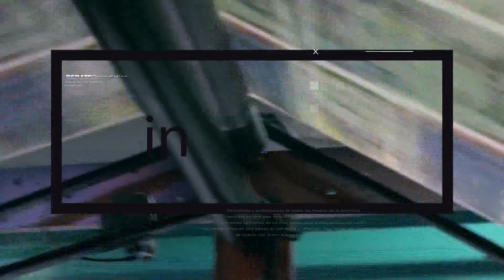Creación de la Universidad de Río Tercero con Gabriela Brouwer de Konig, en Redacción Abierta